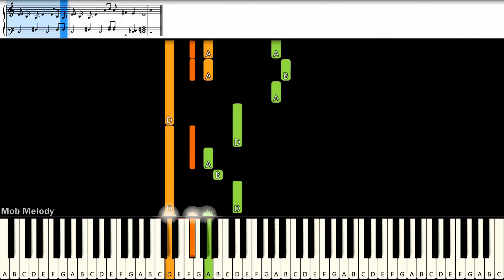[สอนเปียโนแบบง่าย] เพลง ช้าง ช้าง ช้าง น้องเคยเห็นช้างหรือเปล่า : Piano Cover & Tutorial | MobMelody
# = sharp
b = flat
C# = Db
D# = Eb
Eb = D#
F# = Gb
Ab = G#
Bb = A#